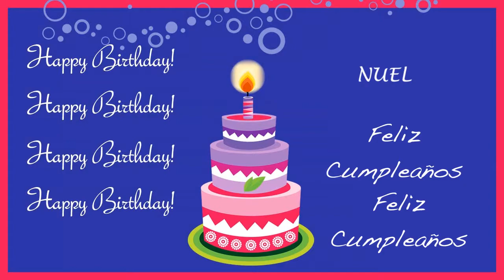Nuel Card Tarjeta - Happy Birthday